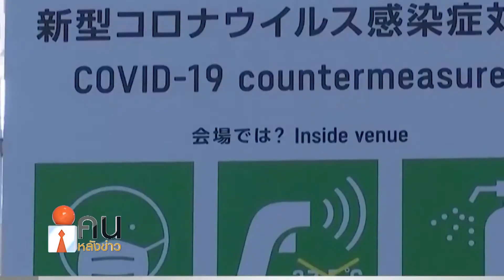ญี่ปุ่นศึกษาความเป็นไปได้ กับการฉีดวัคซีนเข็ม3